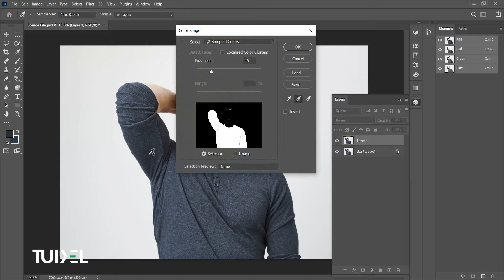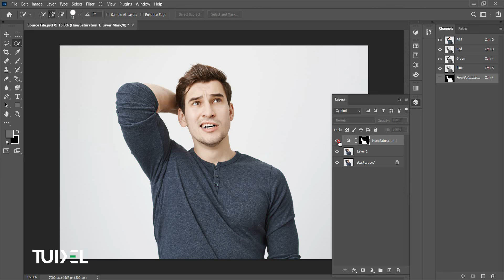How To Change T-Shirt Color in Photoshop cc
In this tutorial, you will be learning to change t-shirt color in photoshop cc

Let me know if u have any questions in the comments below.